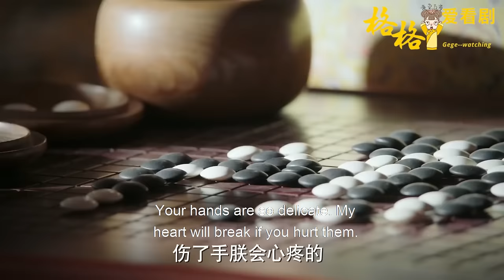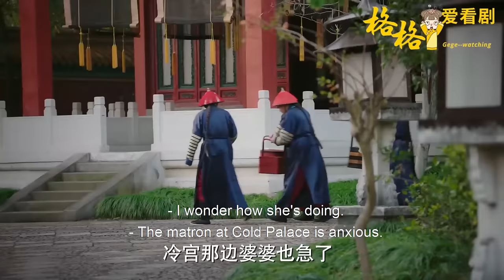賤婢拿著新賞的翡翠發釵洋洋得意！下秒李玉一聲冷笑，讓她明白什麼是賤婢該有的待遇！摔不死你！